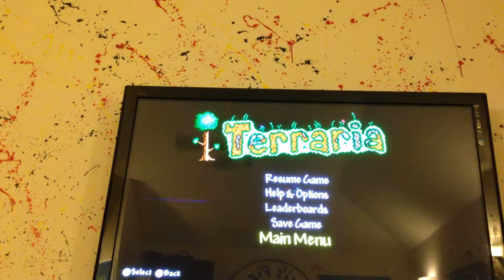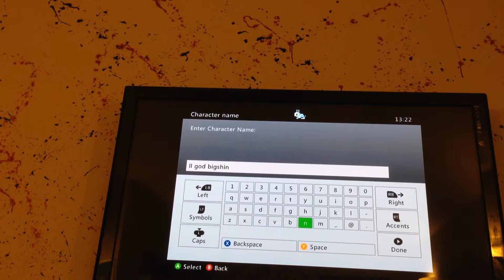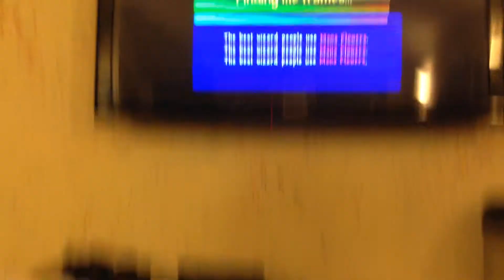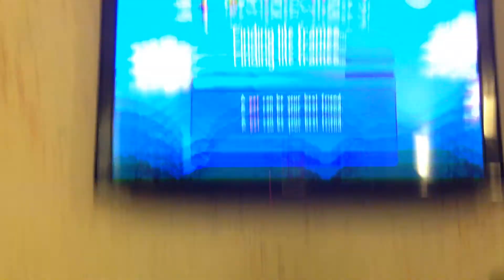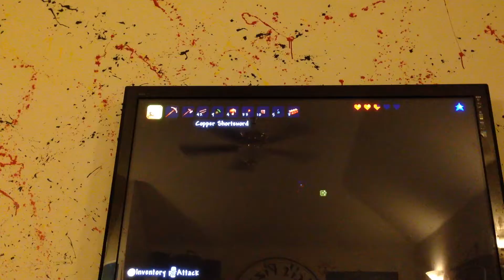1 days of 12 Christmas terraria part 1